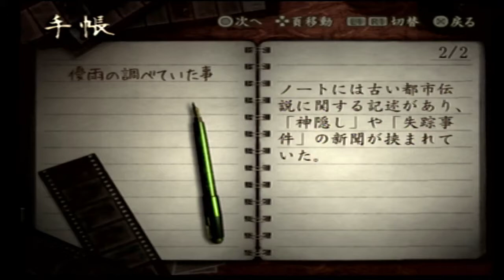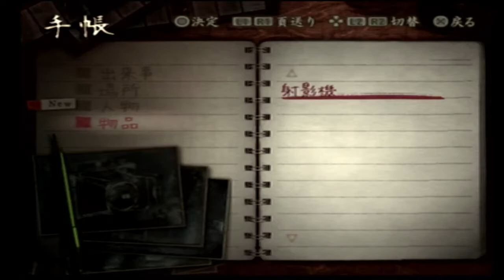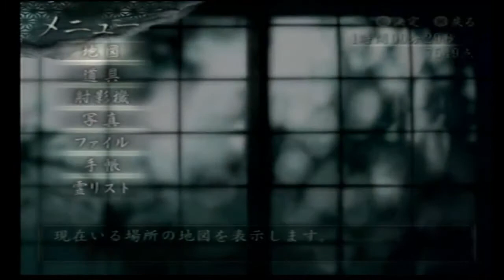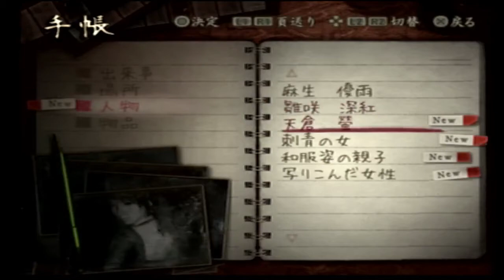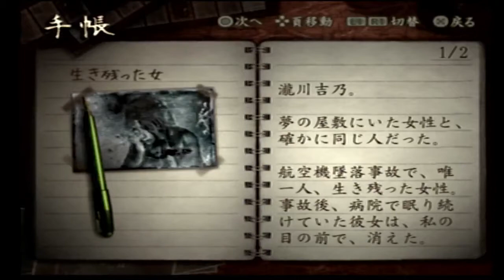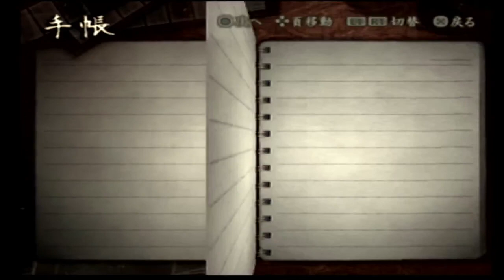いにの零～刺青の聲～ ♯２ 2020 09 16 18 50 13a